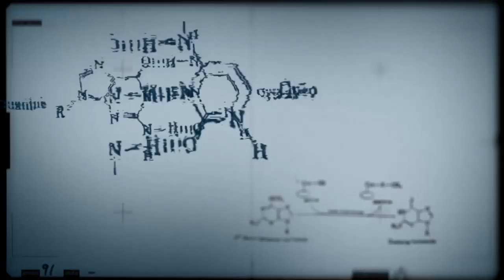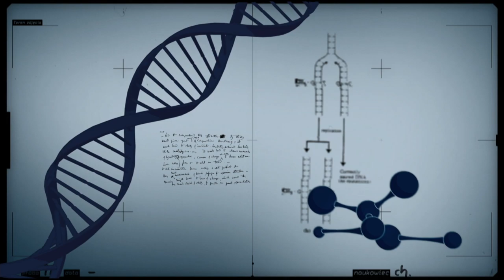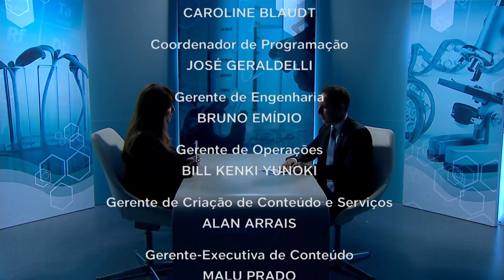Programa Ciência na Escola fortalece o ensino da ciência no Brasil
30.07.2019 - O Programa Ciência na Escola foi lançado pelo governo federal em 2019 com o objetivo de aprimorar o ensino de ciências da Educação Básica no Brasil. A iniciativa, conduzida em conjunto pelo Ministério da Educação, Conselho Nacional de Desenvolvimento Cientifico e Tecnológico (CNPq) e Coordenação de Aperfeiçoamento de Pessoal de Nível Superior (CAPES), vai investir na qualificação de professores e estimular o interesse dos jovens pelas carreiras científicas.